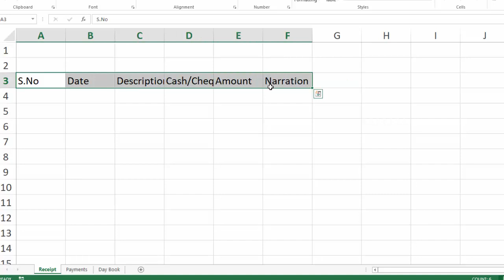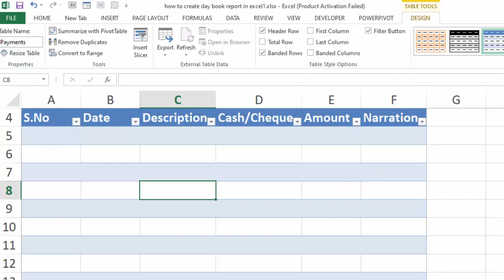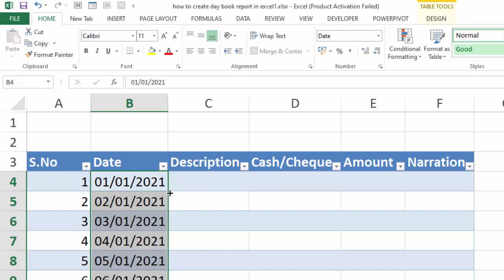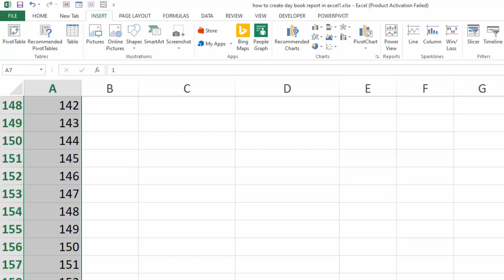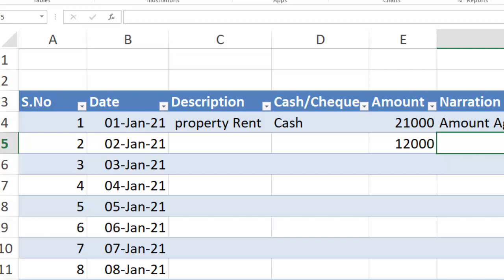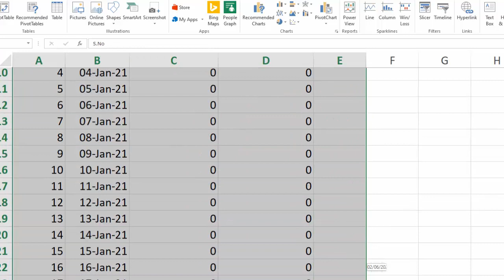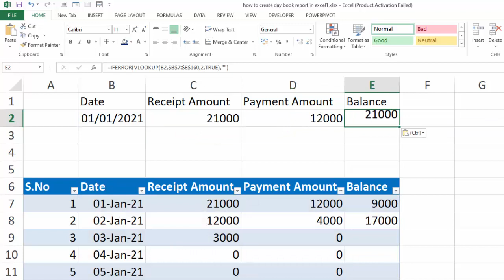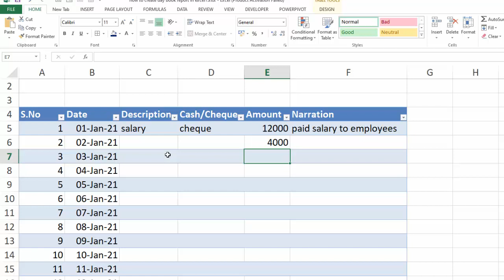How to Create DAY BOOK in Excel | Receipt & Payment Account with Day Book| Learning Center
In this Excel training, you will learn How to create a daybook in Excel and Receipt & Payment Account with Examples. in this Tutorial as you put data in the Daybook sheet it will automatically transfer to the Receipt or Payment Excel sheet.
""""""""""""""""""""""""""""""LINKS"""""""""""""""""""""""""""""""""""""""""""""""""""""""""""""""""""""""""
Complete excel tutorials